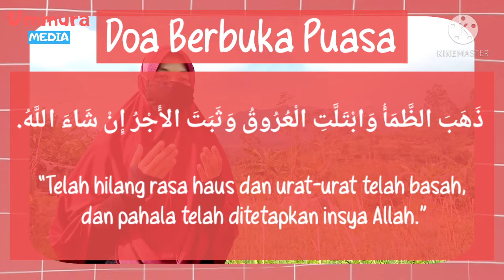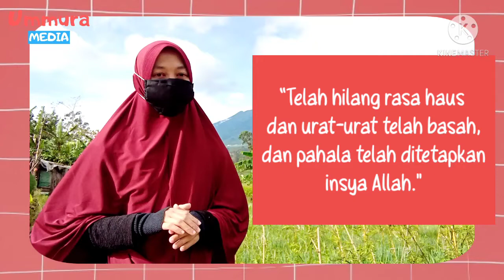#4 Doa Buka Puasa - Serial Ramadhan Ummura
🌼 Tayang menjelang Ramadhan agar bunda guru mudah menyusun materi untuk Ramadhan

Jadwal Tayang
🔔 Setiap hari, 5-11 April 2021
🕖 Pukul 19.00
📌 7 episode
🍒 Rasulullah Shallallahu’alaihi wassalam apabila telah berbuka puasa, beliau berdoa :

 ذَهَبَ الظّـَمَأُ وَابْتَلّـَتِ الْعُرُوقُ، وَثَبَتَ الْأَجْرُ إِنْ شَاءَ اللَّهُ

 “Telah hilang rasa haus, dan urat-urat (kerongkongan) telah basah, dan pahala telah ditetapkan, jika Allah menghendaki.”

Hadits Hasan, [HR. Abu Daud no. 2357, An-Nasa-i dalam As Sunan Al-Kubro no. 3315 dan selainnya. Lihat Irwaul Ghalil no. 920].
Urutan yang tepat untuk doa ketika berbuka adalah:

1. Membaca basmalah
2. Mulai berbuka (minum/kurma)
3. Membaca doa berbuka: Dzahaba-zh Zama’u, Wabtalati-l ‘Uruuqu…dst.

Video pendukung pembelajaran mengenai Ramadhan. Durasi singkat +- 1 menit.

Semoga bermanfaat 🤗

Ummura